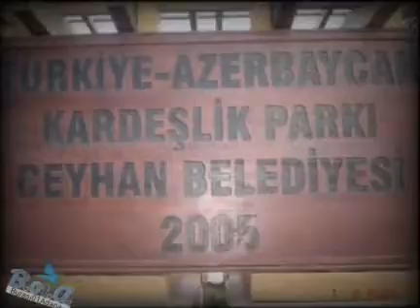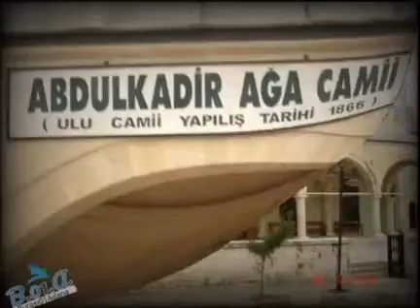CEYHAN TANITIM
GÜZEL İLCEMİZ CEYHAN ADANA